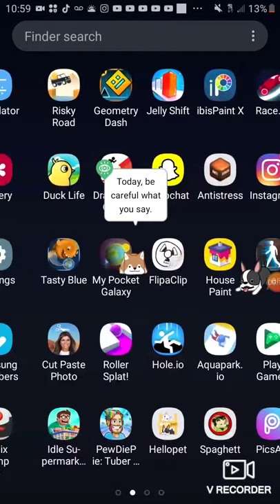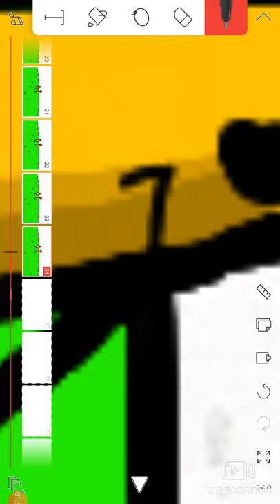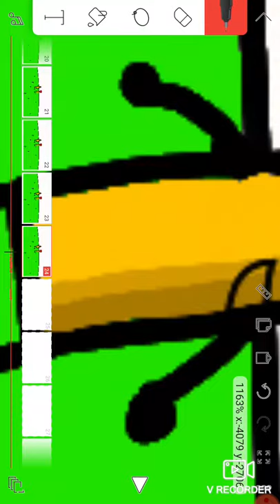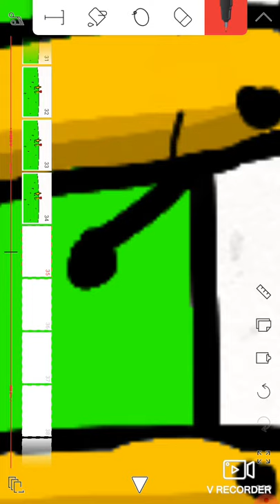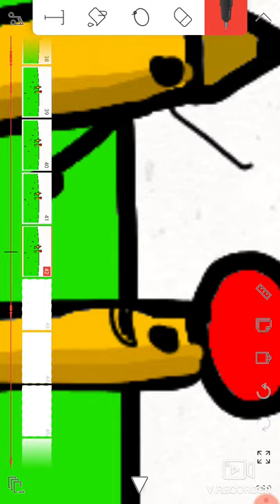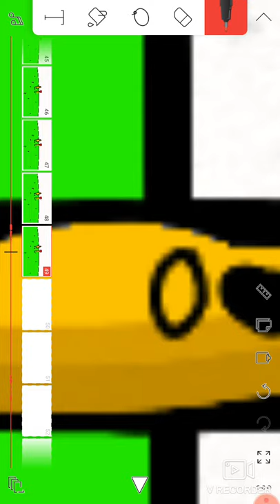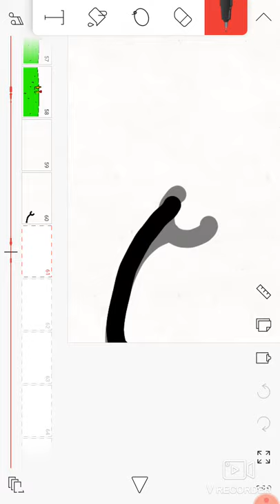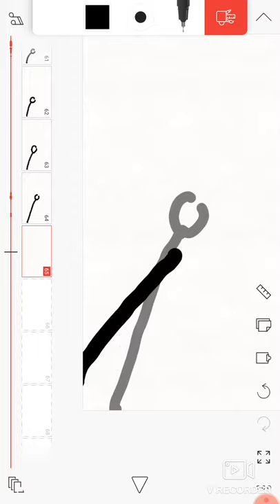Oh no....... this will take a loooooooooong time😥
Dont unsubscribe